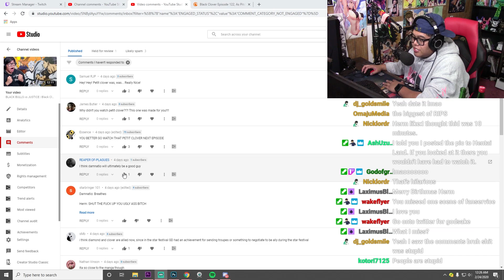LICHT & LUMIERE THEORY! | Black Clover Episode 123 Reaction & Review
the real reason why licht maried tetia

PATRONS

($5)
Alexis "Chinito" Meda
Brandon
Nikki "Taco Chan" Green

($10)
Peach Villacarlos
GreenHX
Jamie (Kemmilyn)
Trevor "Gremmon" Hammon
Carlos
WNxFreshmen
SkyyWolf

Equipment:
Main Camera